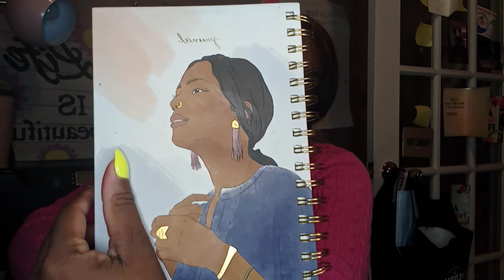Target Black History Month Haul